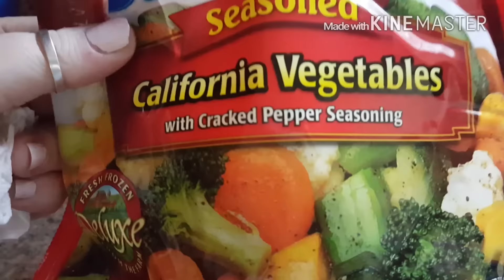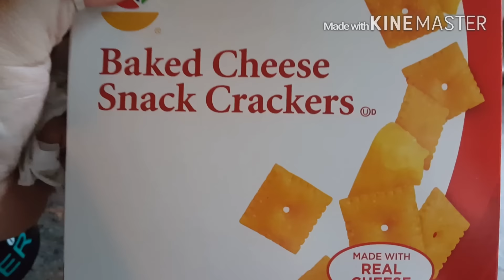What I Ate on WW 4/25/16